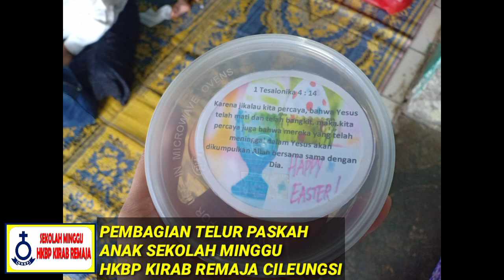PEMBAGIAN 1400 BUTIR TELUR PASKAH KEPADA ANAK SEKOLAH MINGGU HKBP KIRAB REMAJA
HKBP Kirab Remaja Cileungsi Membagikan 1400 Butir Telur Paskah Kepada Anak Sekolah Minggu

Cileungsi, Bogor – Minggu, (4/4/21) HKBP Kirab Remaja Cileungsi membagikan 1400 butir telur Paskah kepada seluruh Anak Sekolah Minggu HKBP Kirab Remaja.

Pembagian telur Paskah bagi anak-anak Sekolah Minggu HKBP Kirab Remaja tahun 2021 dilaksanakan pada perayaan Pesta Paskah I (Minggu, 04 April 2021). Sekitar 1400 butir telur direbus dan dikemas dengan sangat baik oleh guru-guru sekolah minggu.

Pdt Anwar P. Nababan selaku Pendeta Ressort HKBP Kirab Remaja mengatakan, “Perayaan Paskah tahun 2021 adalah awal bagi gereja setelah setahun lamanya pandemi covid-19 melanda dunia, khususnya Indonesia. Tahun lalu perayaan Paskah tidak diwarnai dengan semarak dan semangat seperti tahun-tahun sebelumnya. Sebab, peribadatan di gereja ditiadakan karena pandemic covid-19. Tahun 2021 walaupun masih dalam suasana Pandemi, tapi semangat Paskah tidak boleh menjadi hilang. Anak-anak sekolah minggu harus bersukacita, dengan menerima hadiah telur Paskah yang disediakan oleh gereja.”

Guru-guru sekolah minggu HKBP Kirab Remaja sangat bersemangat mempersiapkan telur paskah. Mereka berkumpul di rumah St. M br. Rumahorbo, untuk membungkus telur-telur Paskah dan turut mendampingi Parhalado untuk membagikan telur-telur Paskah ke rumah anak-anak sekolah minggu di seluruh wilayah pelayanan HKBP Kirab Remaja. Guru-guru sekolah minggu bersama dengan Parhalado dalam kesempatan itu juga membagikan hadiah bagi anak-anak sekolah minggu yang juara perlombaan dalam kegiatan Parheheon Sekolah Minggu yang telah dilaksanakan tepat dua minggu yang lalu.

Pdt Pahala Sihotang, sebagai Koordinator pelayan Anak di gereja HKBP Kirab Remaja dalam kotbah Perayaan Paskah Sekolah Minggu melalui Live Streaming juga menekankan bahwa “Telur Paskah adalah lambang kehidupan yang disediakan Allah bagi ciptaan-Nya. Telur Paskah adalah bukti bahwa Allah menciptakan kehidupan dengan sempurna. Maka anak-anak Sekolah Minggu harus mensyukuri setiap kasih karunia yang Tuhan telah beri dalam kehidupan kita.”

Anak-anak sekolah minggu menerima hadiah telur Paskah dan hadiah Pesta Parheheon Sekolah Minggu dengan riang gembira. Mereka turut merasakan sukacita Paskah walaupun dalam masa pandemi mereka belum bisa mengikuti peribadahan secara tatap muka di gereja. Tapi mereka tetap semangat mengikuti pelayanan peribadahan melalui Live Streaming yang disediakan oleh gereja HKBP Kirab Remaja Cileungsi.

(Penulis, Pdt Pahala Sihotang, S.Th)